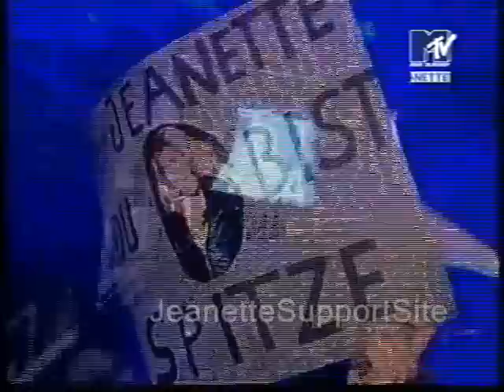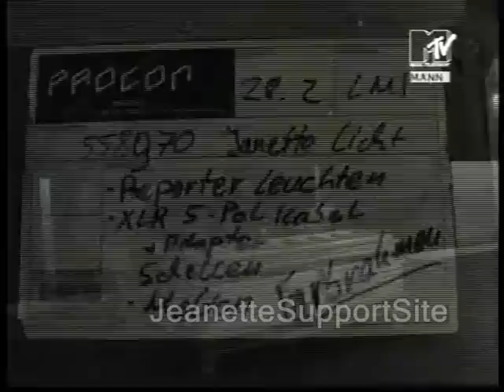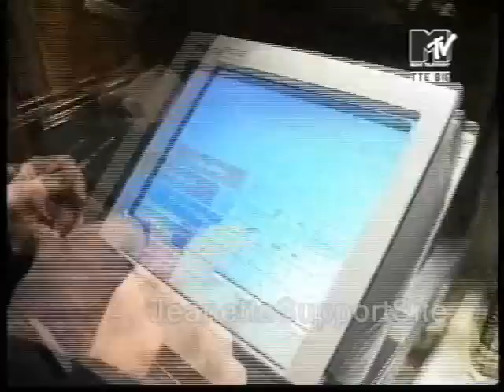Jeanette Biedermann - Diary of Jeanette (@ MTV) - Part 1/2